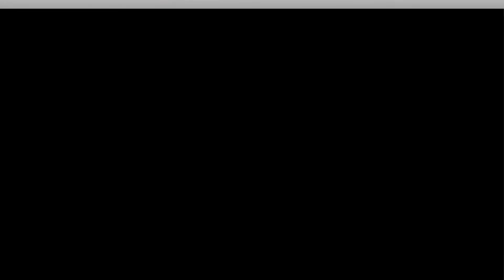Christine Quinn and Emma Hernan's Selling Sunset Mystery Man Revealed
Per usual, Christine Quinn is the instigator of a majority of disagreements, as she has a problem with almost everyone in the brokerage. This season, newcomer Emma Hernan is the main target of her ire, since they share a mutual ex who may or may not have dated them both at the same time.